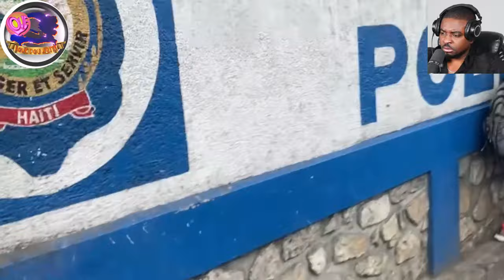SA VRE GUY PHILIPPE DEDOUBLE KOZE EKLATE ARIEL HENRY SEZI ANKO PI RED